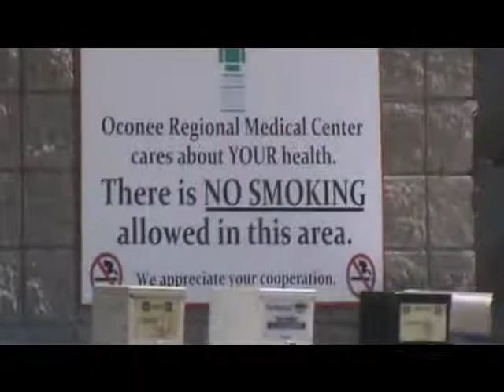Hunter Attack At Mercy Hospital ( Parody )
Spoof of Left 4 Dead Hunter attack IRL.